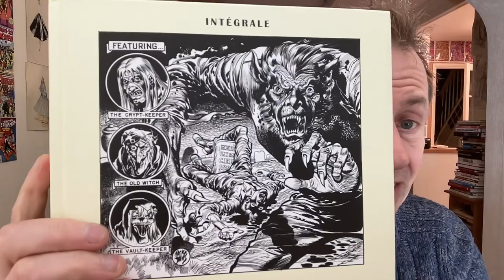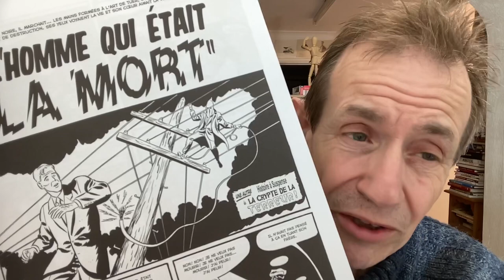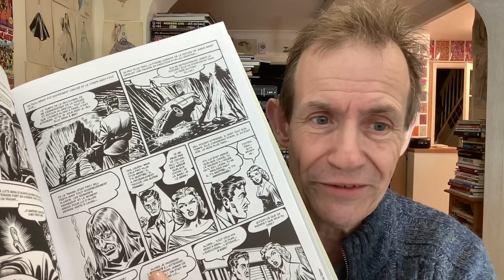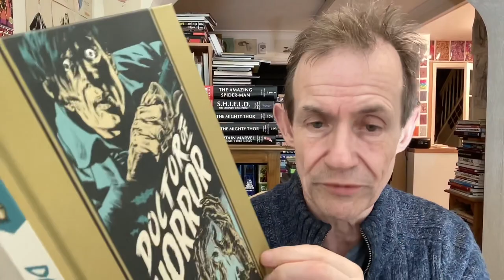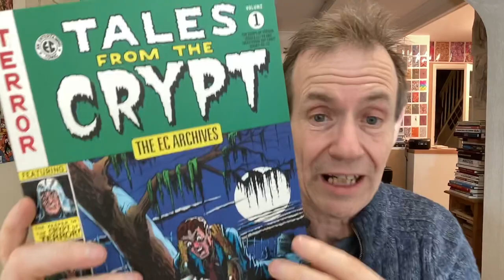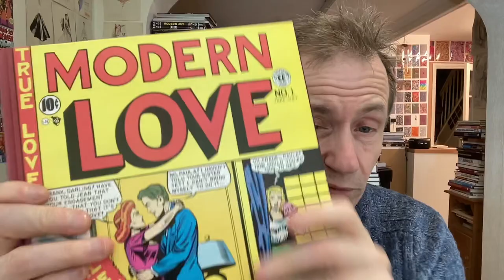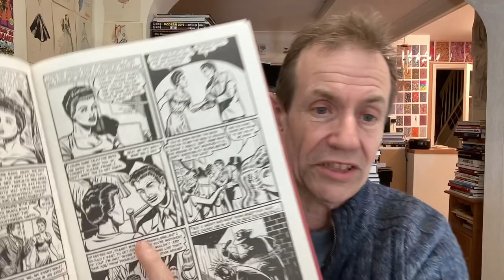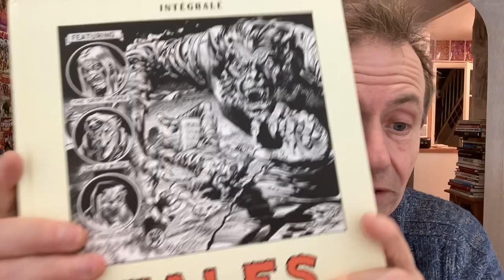Tales From The Crypt EC Integrale French Akileos Book Review (Compare)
Tales From The Crypt EC Integrale French Akileos 1 Book Review (Compare with Artist edition, Dark Horse, Russ Cochran etc